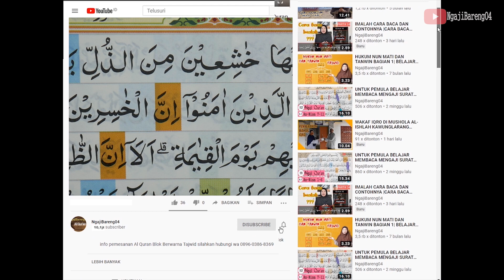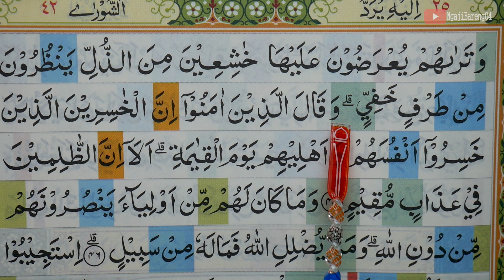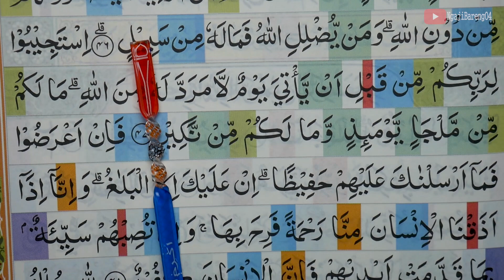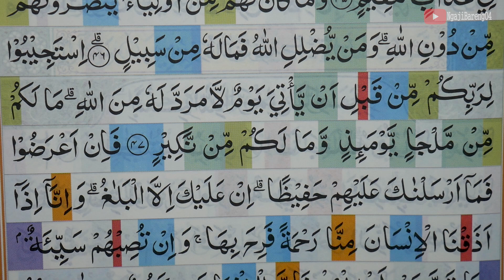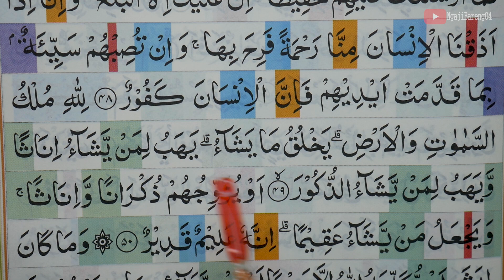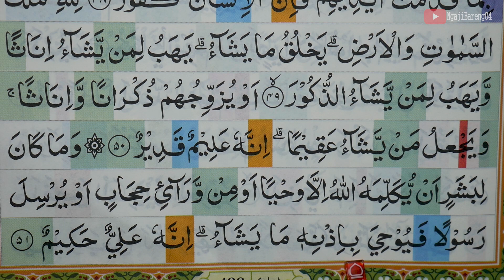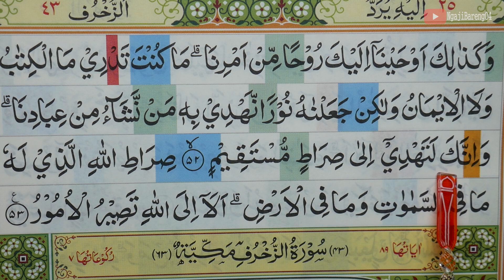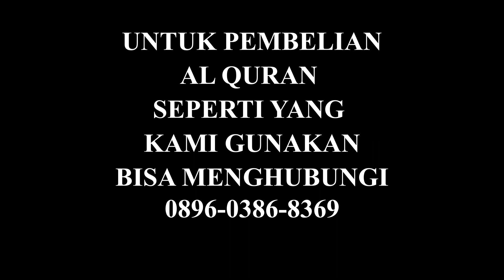BELAJAR MENGAJI QURAN SURAH ASY SYURA AYAT 45-53 PELAN DAN TARTIL PART 508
Ngaji untuk pemula Belajar mengaji Al Quran Surah Asy Syura ayat 45-53 secara pelan dan tartil.  silahkan tonton video sampai selesai.

 belajar mengaji quran surah Asy Syurat ayat 45-53 merupakan salah satu episode yang selalu tayang sehari 2 kali yaitu pagi dan sore hari tepatnya setelah sholat shubuh dan magrib.

Untuk Q.S Asy Syura dari awal sampai akhir bisa di tonton diplaylist ini